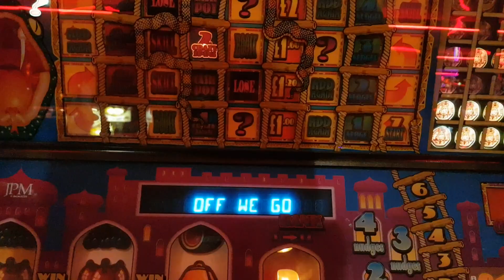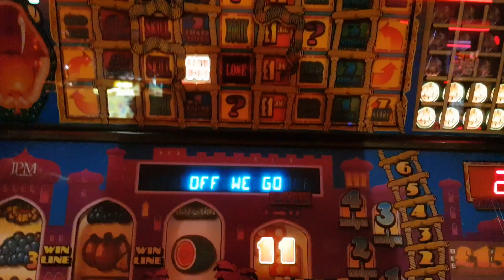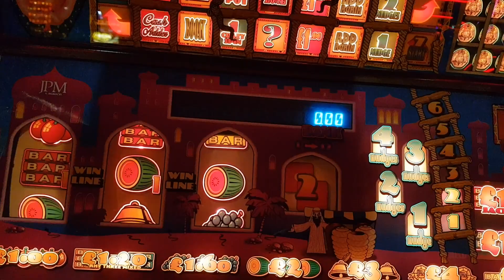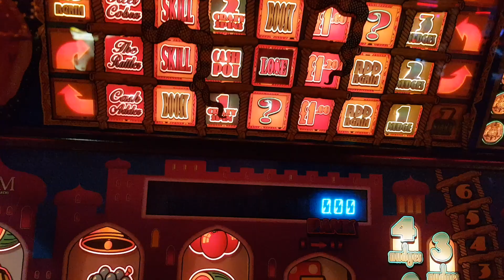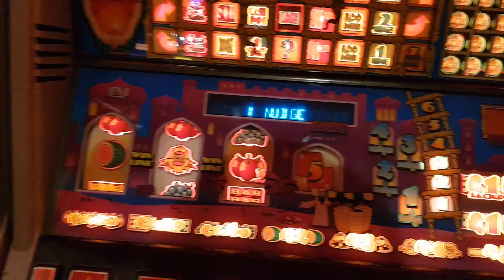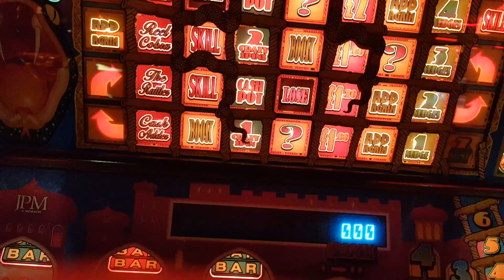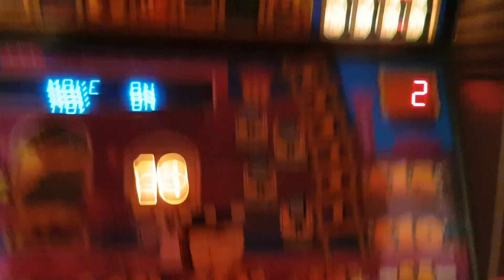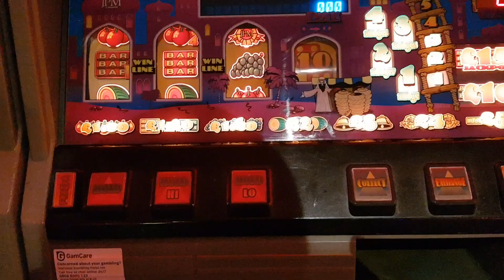JPM Snakes & Ladders